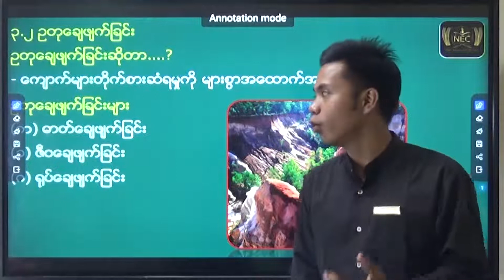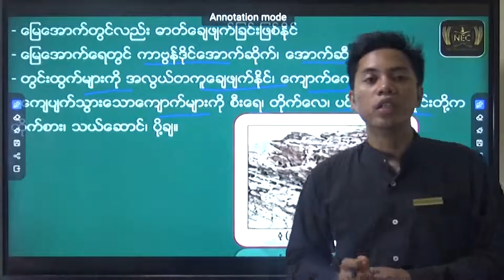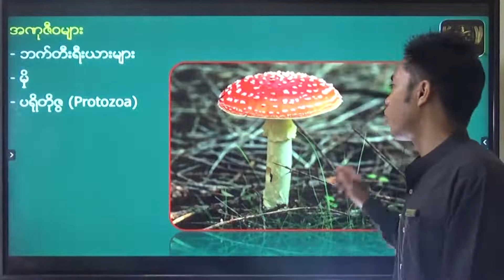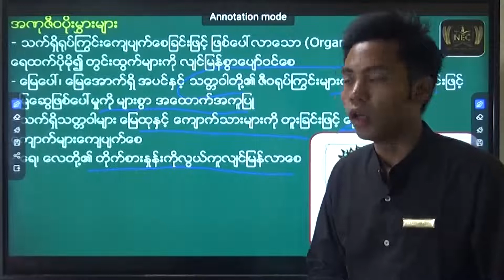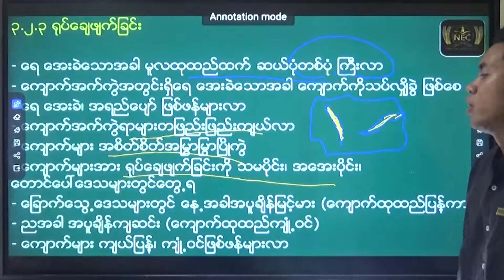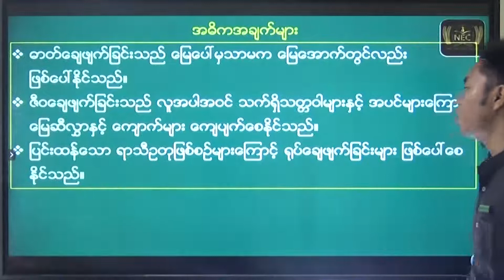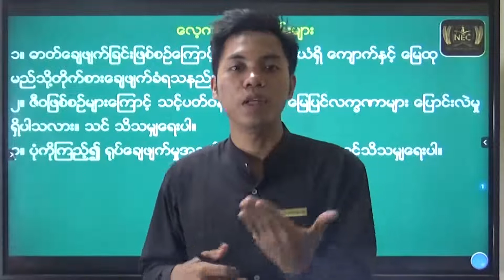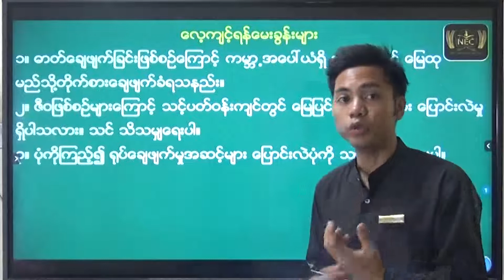Chapter (3) part 2